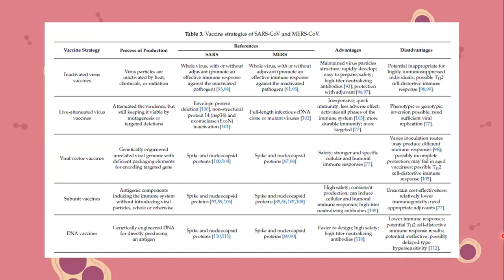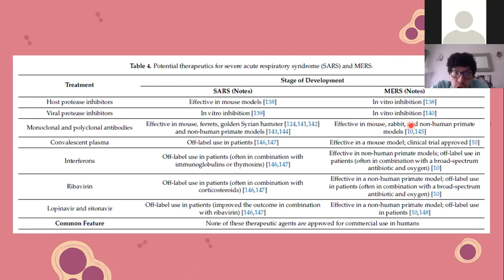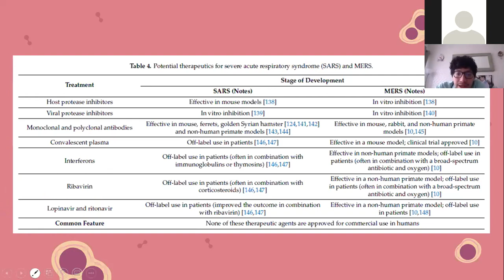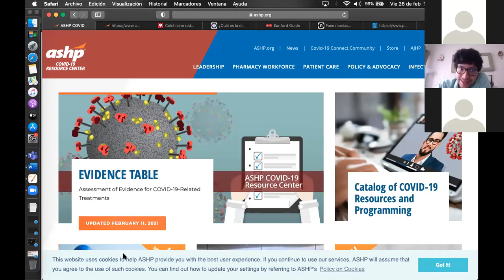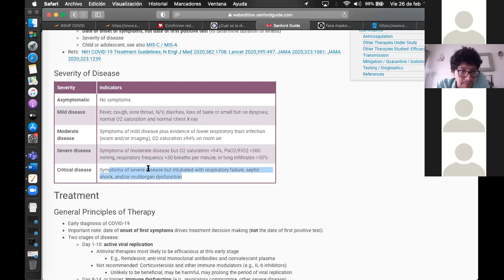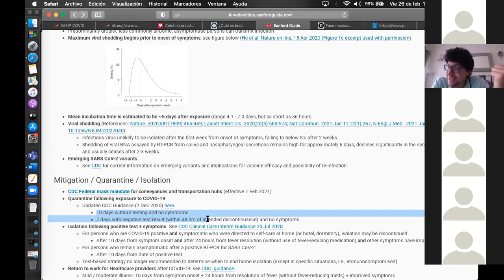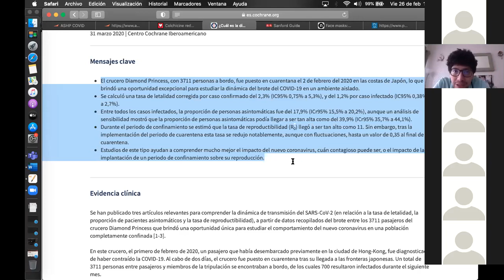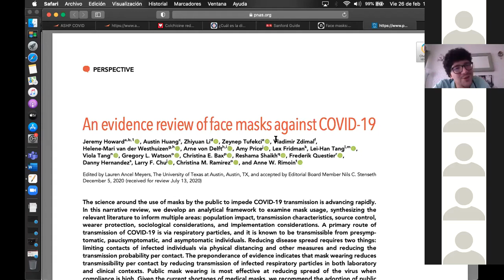INFECTOLOGÍA. Infecciones respiratorias nuevas, emergentes y reemergentes (4/4)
SARS y MERS final + comentarios sobre Covid 19